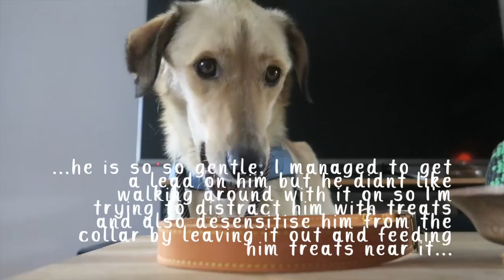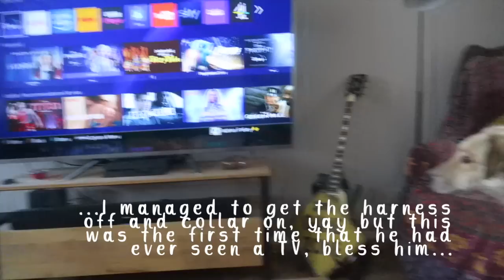Adopting A Romanian Rescue Dog / Max Arrives And His First Day At Home / Part 2 / Chloe Pedlow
Time Stamp - Go to 5.13 for Max's arrival.